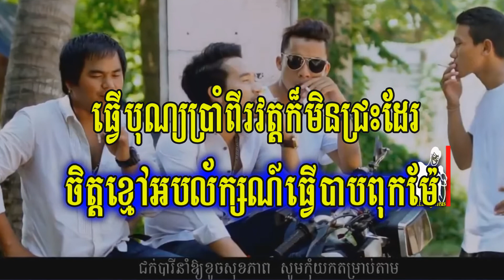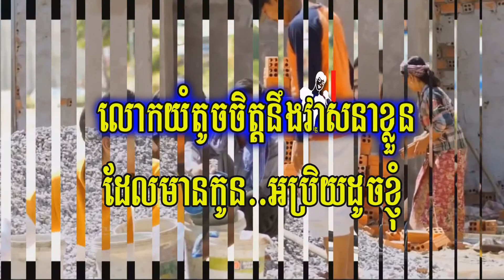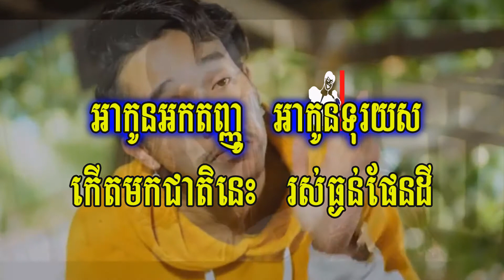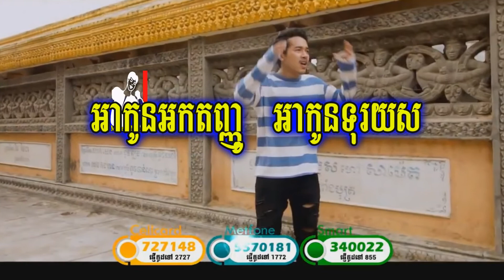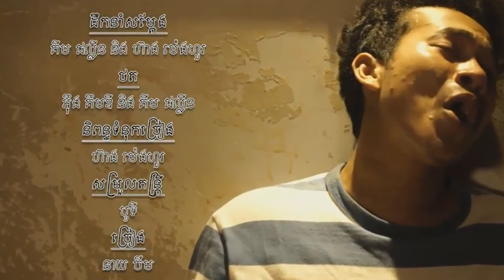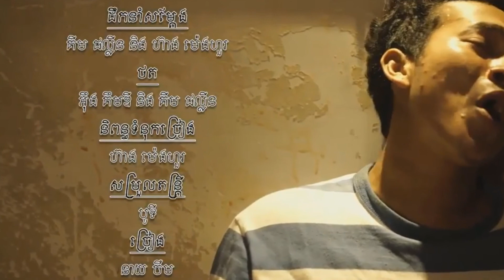នរក១៨ជាន់ ភ្លេងសុទ្ធ នាយ ចឺម, No Ruk 18 Chaon, Karaoke Khmer for sing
• បទ [ នរក១៨ជាន់ ភ្លេងសុទ្ធ សំនៀងដើម នាយ ចឺម ] បទនេះបានដកស្រង់ចេញពីផលិតកម្ម សាន់ដេ
• និពន្ធទំនុកច្រៀង:  ហ៊ាង ម៉េងហួរ
• សម្រួលតន្ត្រី  ៖ បូទី
• រៀបចំអក្សរខារ៉ាអូខេ ដោយ Channel/ KLorng Meas
• karaoke khmer ភ្លេងសុទ្ធ
• karaoke khmer  for sing
• ខារ៉ាអូខេ ភ្លេងសុទ្ធ